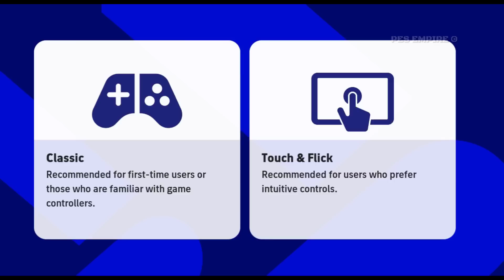Epic x1, Legendary x4 & 20+ Free Tries 🔥😍 Best Time to Create eFootball 2023™ Mobile Accounts 😲🔥